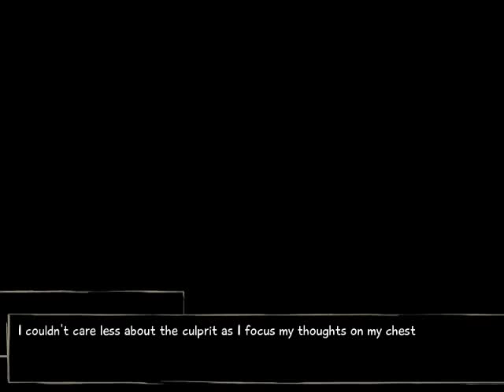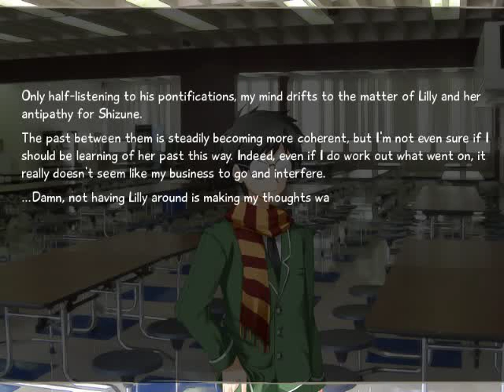Let's Play VII: Katawa Shoujo 8 - S4 Episode 71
Episode 71 ~ Deciso

In this episode, things get ironically boring without Boring Lilly, except for Kenji.